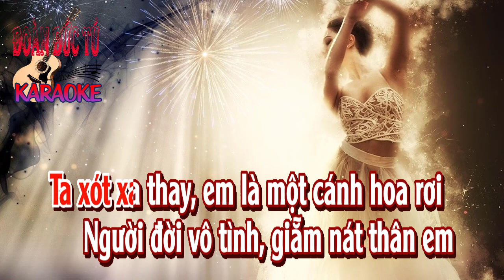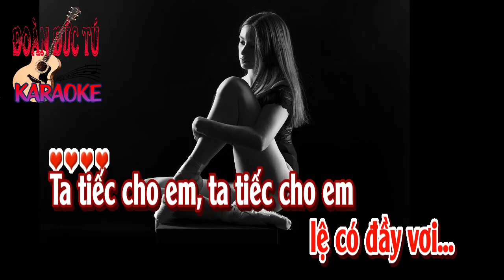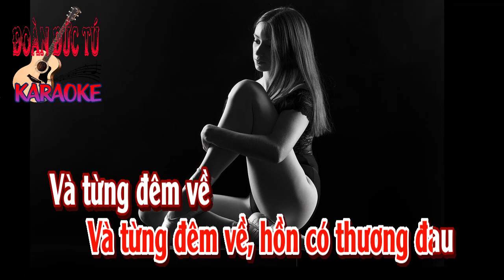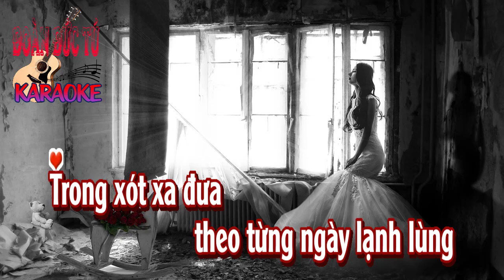karaoke Tình Kỹ Nữ |tone Nữ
Tình Kỹ Nữ. sáng tác: Nhật Nân & Duy Trung., hòa âm & dựng karaoke: Đoàn Đức Tú. Bài hát hòa âm tone Nữ.
Ta tiếc cho em
trong cuộc đời làm người
Ta xót xa thay em là một cánh hoa rơi
Người đời vô tình giẵm nát thân em
Người đời vô tình giày xéo thân em
Người đời vô tình giết chết đời em.

Em hỡi em ơi
trong đèn màu mờ mờ
Sau những cơn say
thấy hồn mình vẫn bơ vơ
Và từng đêm về lòng có cô đơn
Và từng đêm về hồn có thương đau
Và từng đêm về
lệ có đầy vơi...

Ta tiếc cho em, ta tiếc cho em
Nhìn em trong lòng mọi người
Quay cuồng theo tiếng nhạc đưa
Nhìn em tay nâng ly rượu
Môi cười mà lệ như rơi

Trong xót xa đưa
theo từng ngày lạnh lùng
Em hỡi em ơi mai này đời sẽ ra sao
Từng mùa xuân buồn lòng vẫn đơn côi
Từng mùa đông lạnh tình vẫn xa xôi
Lòng người vô tình em sẽ về đâu.